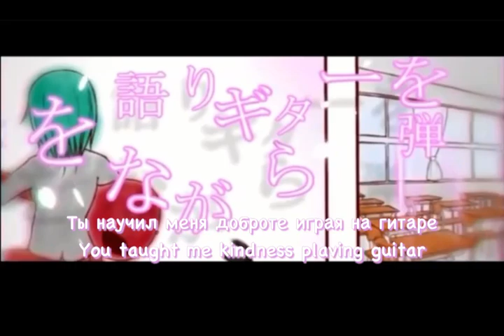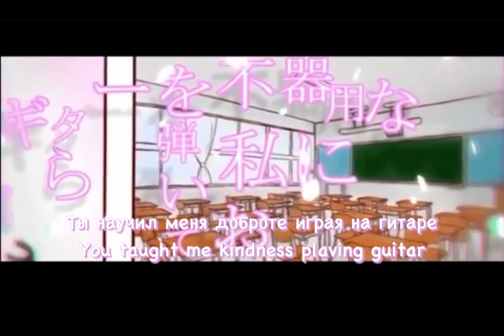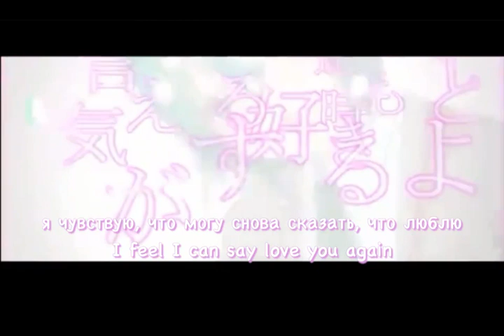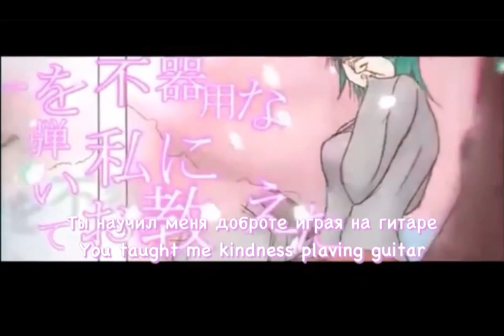MASA Works DESIGN -また明日春またいつか (ENG SUB, RUS SUB)